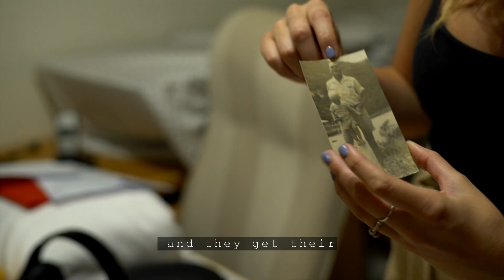Familiensachen - Blaauw Family (English Subtitles)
Originally from Walvis Bay, the Blaauw family is one of equal powers to all. Yes, they are Christian and passionate to the point of running the Church’s band but they do not enforce the dogmas of faith to an intense degree. Everyone in the family speaks for the family.

© Lila Swanepoel/Goethe-Institut Namibia